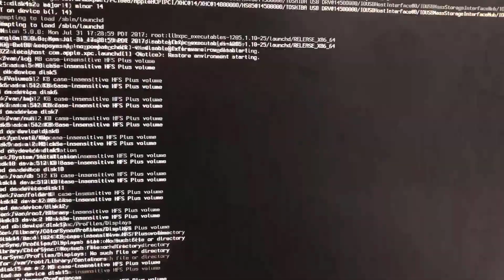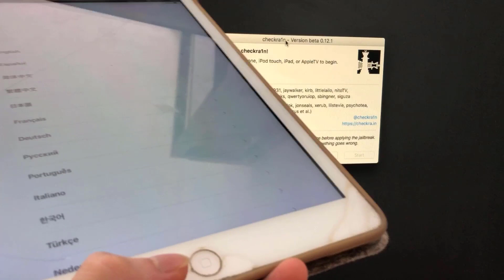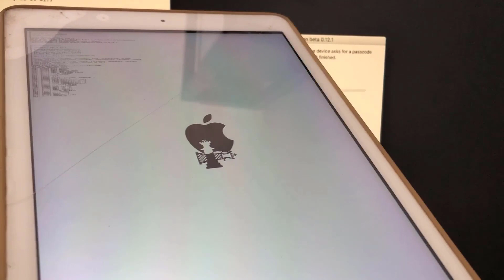Jailbreak iPad Air iOS 12.5.6